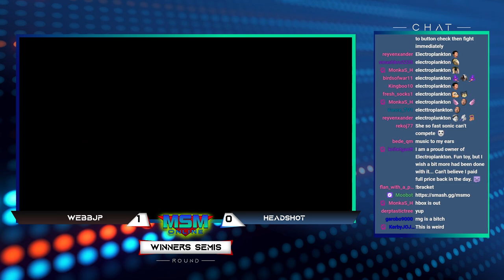MSM Online 32 - WebbJP (Zero Suit Samus) Vs. Headshot (Dark Samus) Winners Semis - Smash Ultimate